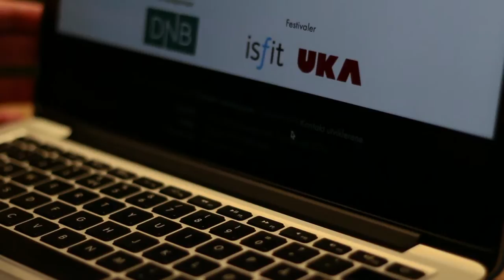Opptaksfilm våren 2015: Studentersamfundet i Trondhjem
Vårens opptaksfilm fra Studentersamfundet i Trondhjem.

Vi setter pris på hjelpen fra:
Kristin Blindheim
Pål Wisløff Nilssen
Oleiv Mæhle Grimsrud
Frédéric M. Lindboe
Sigbjørn Lund Olsen
David Zhu Leiva
Mathias M. Indergård
Andreas K. L. Belboe
Trygve Bertelsen Wiig